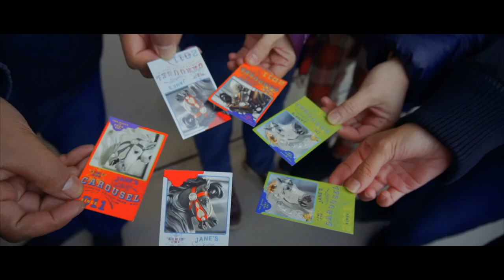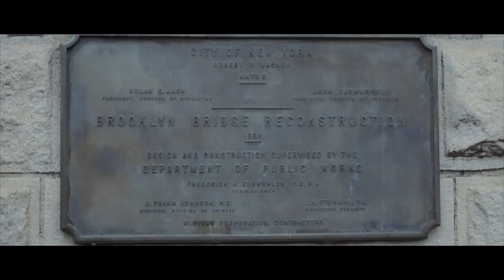firsts in new york | Nina Liu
it literally took a whole pandemic before i finally got around to editing this footage from our trip to new york last year u__u

i had a really hard time deciding how to treat this video (originally it was supposed to be more vlog-y), but after three attempts, i think i'm satisfied with this for now :)

anyway, i hope you enjoy this overview of a bunch of the firsts we were able to experience over the course of our weekend trip to the big apple! it was a pleasure as always. i hope to see you soonest, new york ♡

enjoy and please take care always ^__^